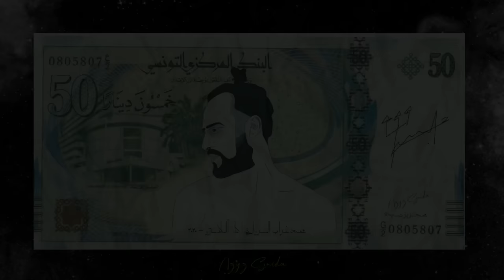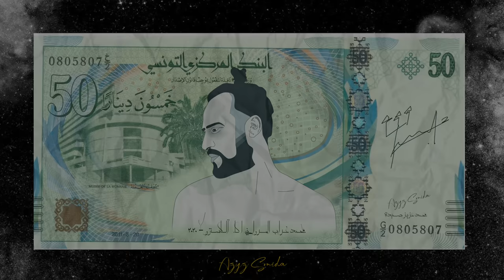El Castro - Fact (Yongob Wa7do Part 2)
Mix & Master: Kazeed
Artwork:  Azyz Smida
Follow El Castro on:

Digital Distribution: Zandyeni